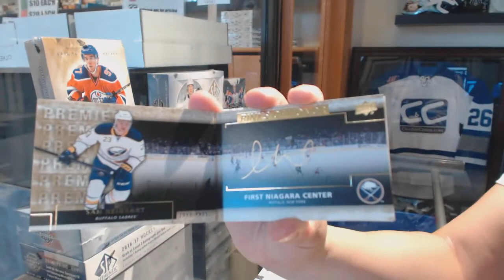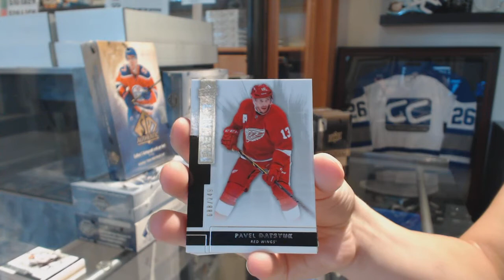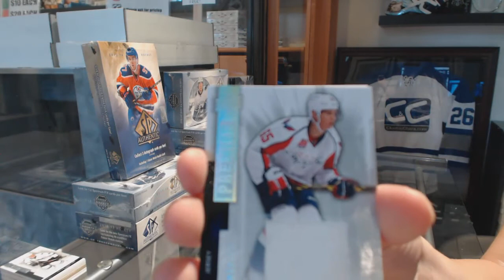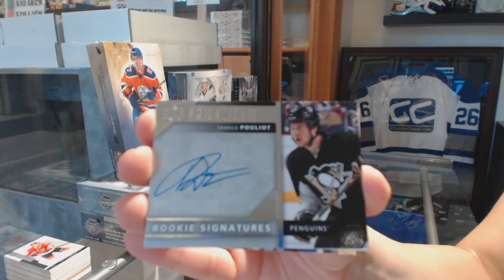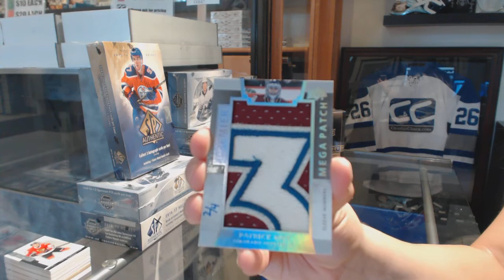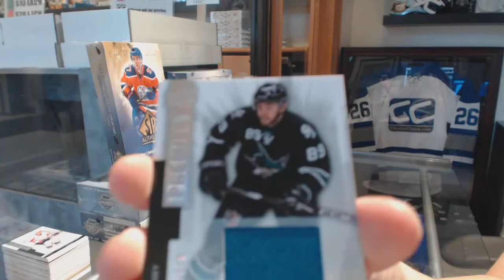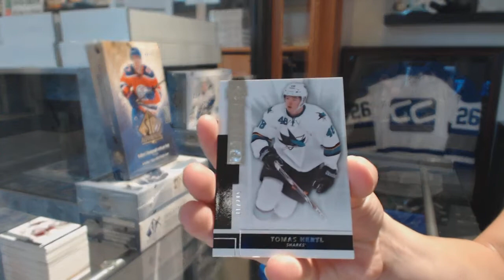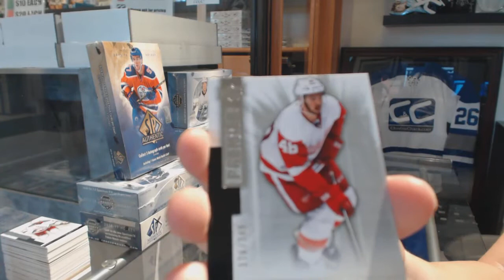14-15 Upper Deck Premier Hockey 5 Box Case Break - C&C GB #8699